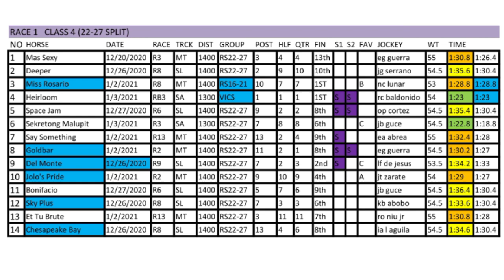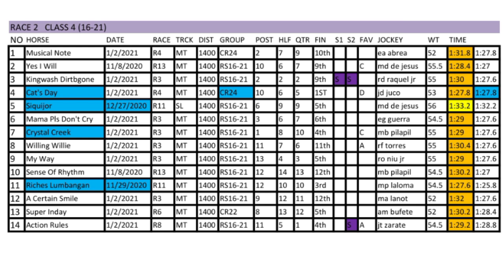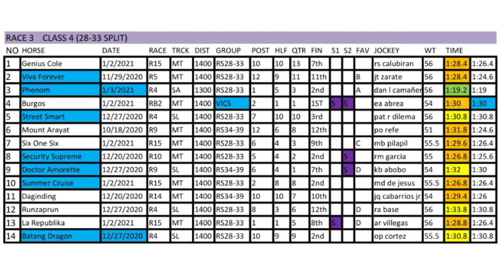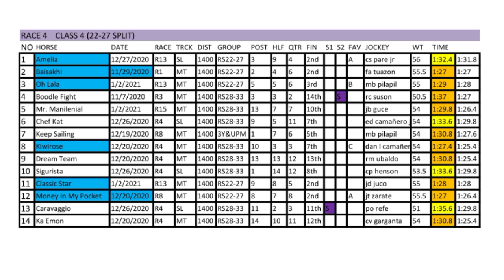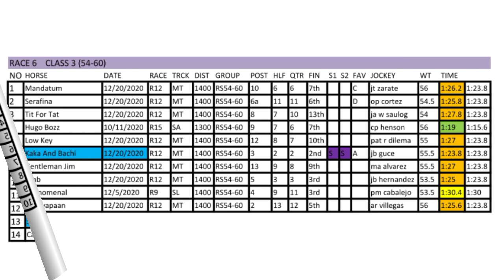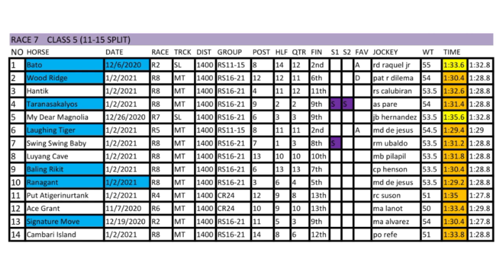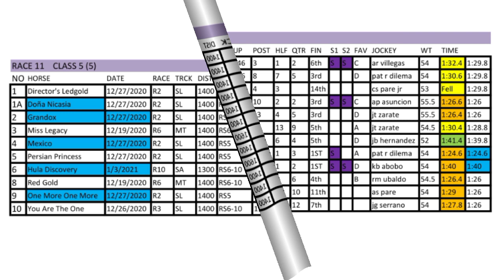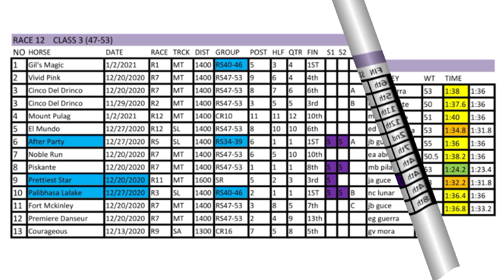Karera Tips January 10, 2021